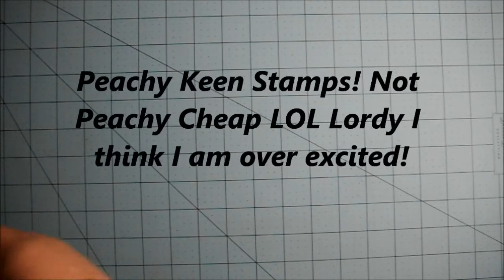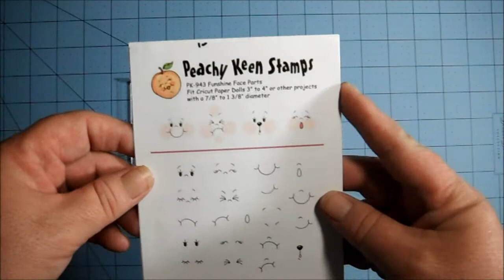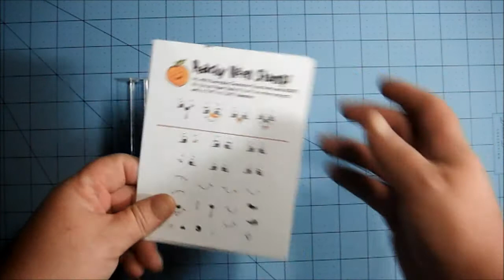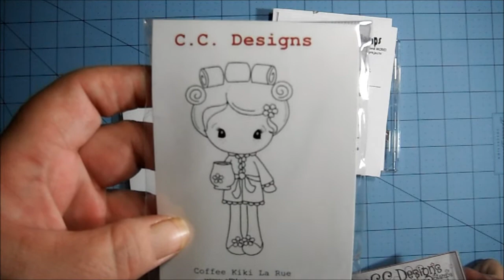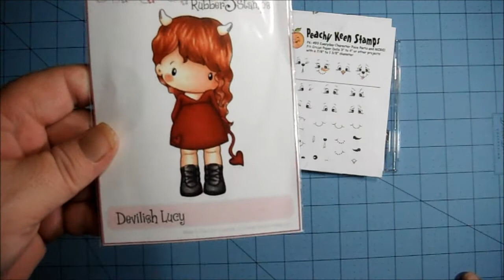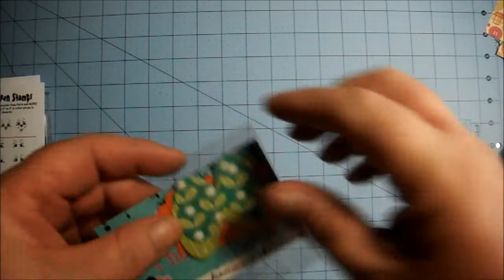Haul From Not2ShabbyShop on Zibbet & From Erin (scrappyhour09 on YT)